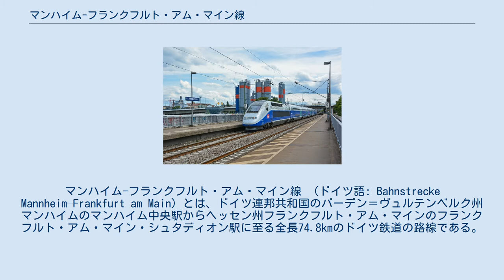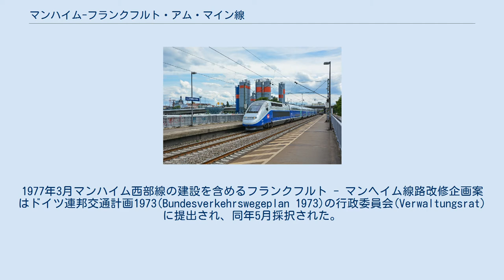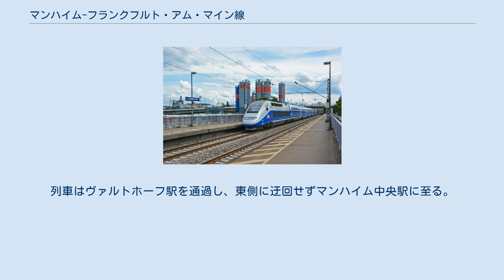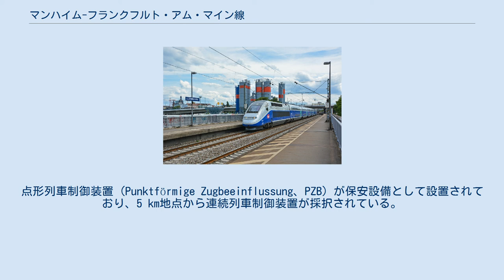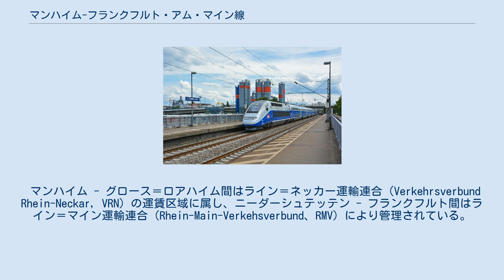マンハイム-フランクフルト・アム・マイン線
フランクフルト・アム・マインの交通
ライン＝マインSバーン
マンハイム-フランクフルト・アム・マイン線 （ドイツ語: Bahnstrecke Mannheim–Frankfurt am Main）とは、ドイツ連邦共和国のバーデン＝ヴュルテンベルク州マンハイムのマンハイム中央駅からヘッセン州フランクフルト・アム・マインのフランクフルト・アム・マイン・シュタディオン駅に至る全長74.8kmのドイツ鉄道の路線である。
リートバーン（ドイツ語: Riedbahn）とも呼ばれる。
 3系統のICEが設定されているほか、1日当たり650本の列車が運行されており、ドイツ屈指の高密度輸送が行われている路線である。
 同線に並行してマイン-ネッカー線も存在するが、輸送力が限界に達していることから、高速新線としてライン＝マイン-ライン＝ネッカー高速線が計画されている。
 私設鉄道のヘッセン・ルドヴィヒ鉄道はヘッセン大公国のラインヘッセン地域で重要な都市のダルムシュタットとヴォルムスを結ぶ目的でリート線を建設した。
当時利害関係の地域でそのプロジェクトの資金は分担された。
1869年5月29日ダルムシュタット - ゴデラウ - ビブリス - ローゼンガルテン区間は開通された。
1879年10月ビブルス - マンハイム・ネッカーシュタット間が開業されたが、マンハイム中央駅とまだ連結されなかった。
ネッカーシュタット駅は今のクルプファルツ橋(マンハイム市ネッカー川)の近くにあった。
同年11月にゴデラウ - フランクフルト間が開業された。
現在この路線は両の分岐路線を従って形成したものであり、ビブリス - ゴデラウ間は本来のリート線に当たる。
 1880年ケファータールを経てライン谷線と接続する迂回線は完成され、リート線列車がその新線を通ってマンハイム中央駅まで走るのは可能になった。
列車がカールスルーエ或いはシュトゥットガルト方面に走る前に、マンハイム中央駅で方向を転換して進まねばならなかった。
1899年フランクフルト - マンハイム間の複線化が完了した。
電気信号システムが導入されたあと、1901年末人力は7個所の駅に配置された。
 第二次世界大戦の直前、マンハイム区間の移設とラムパートハイム - ダルムシュタット・エバーシュタット間の高速線建設の計画は既に交通省によって許可された。
しかし戦争のためその計画は実現されなかった。
 連続列車制御装置が設置された線路(2008年、ビブリス駅) ダルムシュタット - ゴデラウ間は1975年大部分廃止された。
1977年3月マンハイム西部線の建設を含めるフランクフルト - マンヘイム線路改修企画案はドイツ連邦交通計画1973(Bundesverkehrswegeplan 1973)の行政委員会(Verwaltungsrat)に提出され、同年5月採択された。
連邦交通省はドイツ連邦交通計画1985の準備するためにリート線及びキンツィヒ谷線の調査調査を依頼した。
費用便益分析の結果、指数は15だった。
運行速度を200 km/hまで向上する目的で線形改良、追い越し線路の延伸、信号扱い所の新設及び改修、高架橋の新設、橋梁の改修などが計画された。
そして全線にかける連続列車制御装置の設置もプロジェクトに含まれた。
リート本線の改修工事の一番目段階として1985年マンハイム西部線が開通された。
貨物列車は現在主にリート東部線(ヴァルトホーフ - ケファータール区間)に通行している。
1987年ワルトホーフ - フランクフルト・シュタディオン間の改修工事がプロジェクトの二番目段階として始まった。
1991年からICE列車がこの路線に投入され、グロースゲラウ - フランクフルト(マイン)区間の高速運転は1999年秋に実現できた。
2003年まで9個所の線形改良が実現され、21個所の踏切は取り除かれた。
 マンハイム商港停車場を通過するTGV Duplex列車 リート西部線 (ドイツ語: Westliche Einführung der Riedbahn) は1985年開通されたリート本線の新線で、マンハイム中央駅とマンハイム・ヴァルトホーフ駅を結ぶ鉄道路線である。
この路線の開通で南側へ向かう列車の場合方向転換の必要がなくなった。
列車はヴァルトホーフ駅を通過し、東側に迂回せずマンハイム中央駅に至る。
ヴァル...